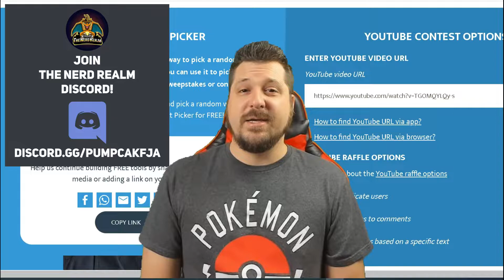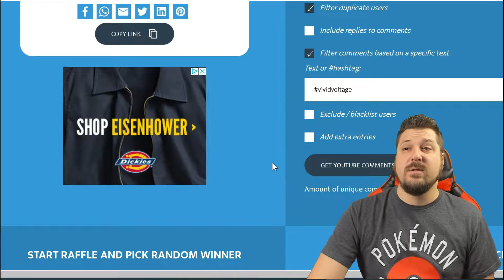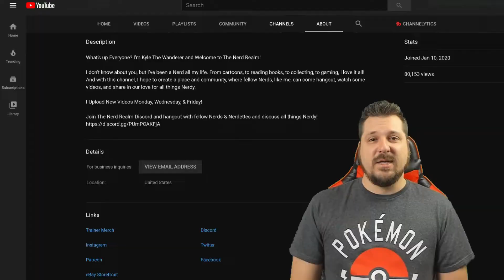*Winner Announced!* Massive Vivid Voltage Giveaway X5 ETBs!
The Winner of the Massive Vivid Voltage Giveaway for an Elite Trainer Box is announced! Go to the other participating PokeTubers' channel to see if you won there!

► eBay Storefront

► Contact Kyle The Wanderer!

► What’s up Everyone? I’m Kyle The Wanderer and Welcome to The Nerd Realm!
I don’t know about you, but I’ve been a Nerd all my life. From cartoons, to reading books, to collecting, to gaming, I love it all! And with this channel, I hope to create a place and community, where fellow Nerds, like me, can come hangout, watch some videos, and share in our love for all things Nerdy.